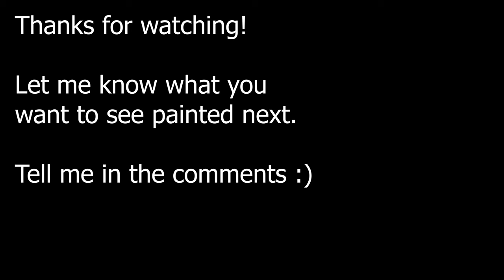Painting Agemonia the Board Game: Skitters and Hive Mother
Join me in painting the skitters and hive mother